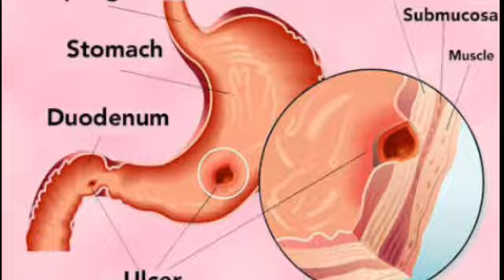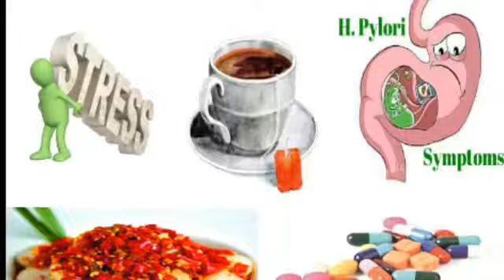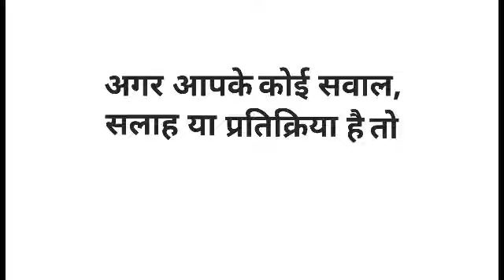Peptic Ulcer Treatment and Ayurveda Home remedies in Hindi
Peptic or Gastric Ulcer causes, Symptoms and Treatment in Hindi Language. Aaj kal Acidity ka praman badhne ke karan Peptic Ulcer ke patients ka praman badh gaya hain. Is video me Peptic ulcer ka upchar aur gharelu ayurveda upay bataye hai jinhe apnakar aap Peptic Ulcer ko thik kar sakte hai.

स्वास्थ्य से जुडी महत्वपूर्ण जानकारी सरल हिंदी भाषा में लगातार प्राप्त करने के लिए हमारे साथ अवश्य जुड़े !